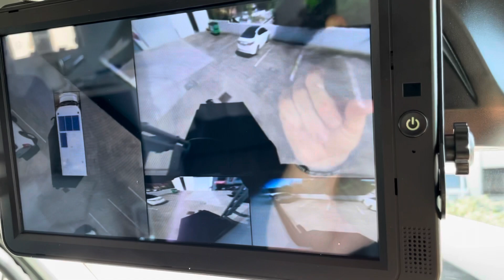360 view camera system standard across the Latitude Motorhomes range.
Here we can see the latest tech helping our customers manoeuvre their RV with ease.